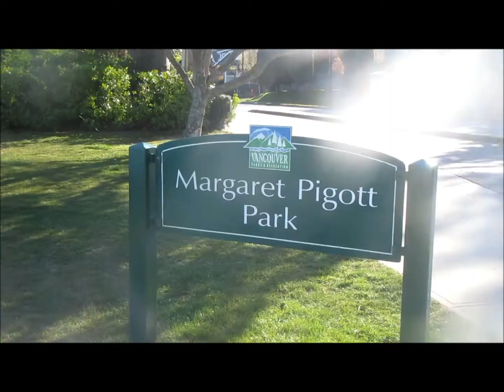Social distancing rangers Kitsilano and is that a Seal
Todays video   there Social distancing rangers now.
 Palm trees,  English bay,  and is that a Seal